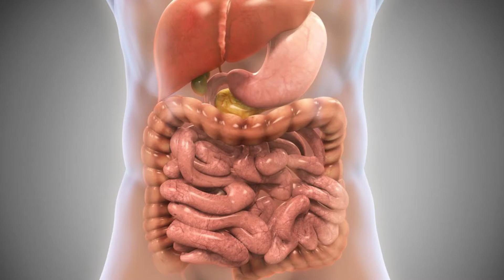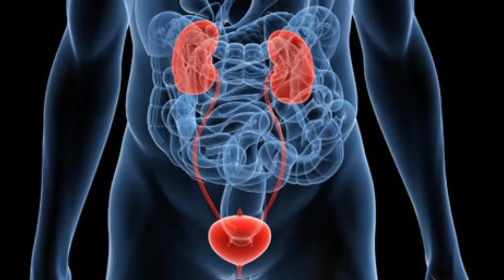→ Os 8 Benefícios do Noni Para a Saúde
Noni: Emagrece e Ajuda a Controlar a Pressão Alta

Os Benefícios do Noni Para Saúde

Veja também no blog
noni beneficios cancer
noni beneficios e maleficios
noni beneficios diabetes
noni beneficios para os cabelos
noni faz mal
noni onde comprar
noni anvisa
noni câncer

Notícias de saúde e bem estar

Atenção. Este conteúdo não substitui uma consulta médica.